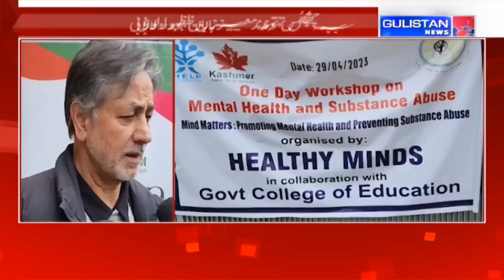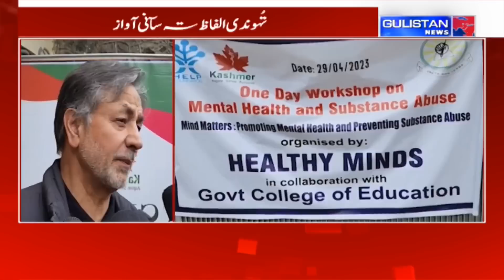KASHMIRI NEWS|| JammuAndKashmir || Gulistan News